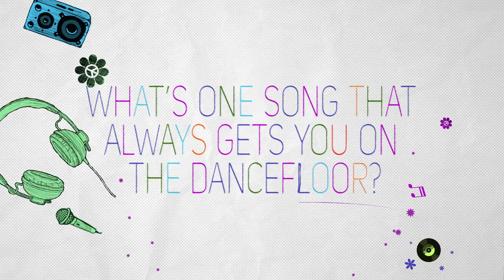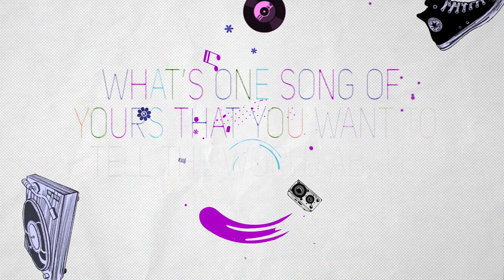5 Songs In The Life Of Oliver Tree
Enter Oliver Tree's deep vortex of musical influences. From his own iconic track 'Alien Boy' transporting him back to his teenage years, to his own joyful bop 'I Hate You' reminding him of his family... There's delight, there's tears, there's more Oliver Tree tunes, there's some truly thought provoking stuff.

Check out 5 Songs In The Life above & make sure to listen to Oliver Tree's latest viral hit, 'Miss You'